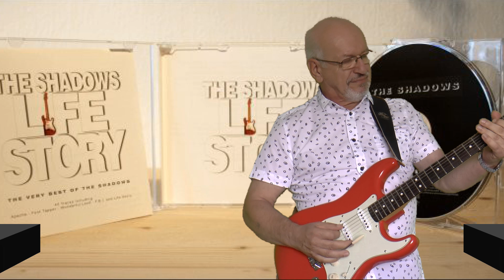The Shadows - Going Home by Slamo1950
This is my 100th upload on this channel. I'd like to thank all of you for all the continuous support ! I hope you enjoy the video

Played on a Simon Neil Strat. Effects and recording using Steinberg UR22 mkII, VOX AV60, Hall and Collins SE, Cubase.
Video prepared with PowerDirector.

Ez a gyönyörű Mark Knopfler dal a 100. feltöltésem a YT-ra !